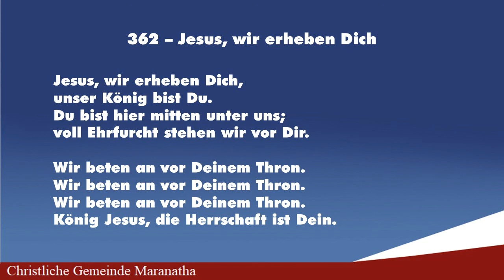362 - Jesus wir erheben dich (Jesus, te entronizamos)